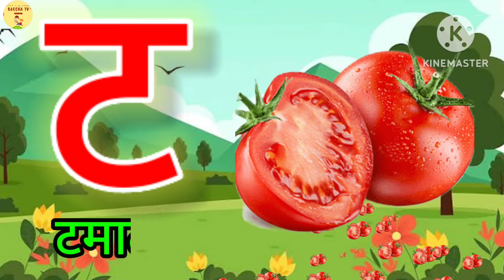अ से अनार, आ से आम, हिंदी वर्णमाला, अआइईउऊ,क से कबूतर, a se anar,aa se aam, हिंदीस्वरब्यंजन#kidssong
अ से अनार, आ से आम, हिंदी वर्णमाला, अआइईउऊ,क से कबूतर, a se anar, aa se aam, हिंदीस्वरब्यंजन

Hello Friends,
We provide Videos for children in very simple way.

Hindi Varnmala
Nursery rhymes
हिंदी वर्णमालागीत
हिंदी स्वरब्यंजन
हिंदी बालगीत
बालगीत
ChunChun TV
hindi varnmala geet
hindi varnmala

@ChuChuTV Hindi
@Infobells - Hindi
@Chhotu TV